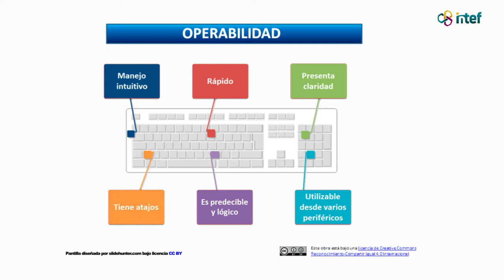Vídeo 13. Operabilidad